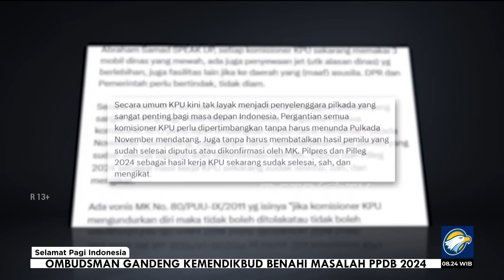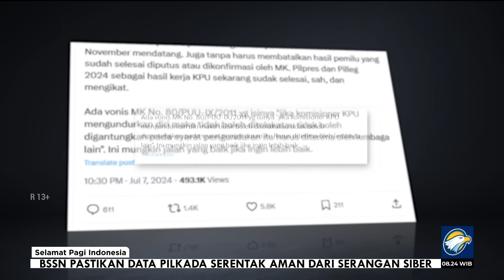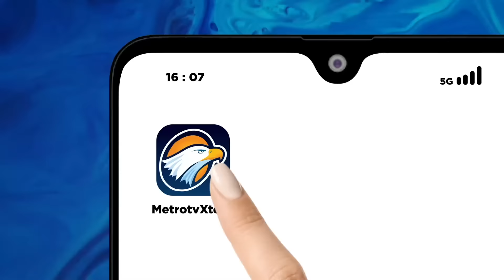Mahfud: KPU Tak Layak Selenggarakan Pilkada 2024 - [Selamat Pagi Indonesia]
MetroTV, Buntut pemecatan Hasyim Asyari dari posisi Ketua dan Anggota KPU RI, Mantan Menkopolhukam Mahfud MD menyebut KPU tak layak menjadi Penyelenggara Pilkada Serentak 2024.

Plt Ketua KPU Mochammad Afifuddin menilai pernyataan Mahfud MD tersebut sebagai bentuk perhatian dan kritik untuk KPU, sementara itu Presiden Joko Widodo menyatakan, KPU telah sukses menyelenggarakan Pilpres dan Pileg 2024 dengan baik.